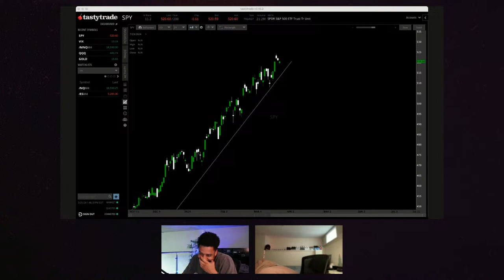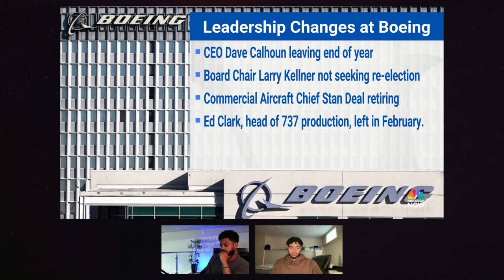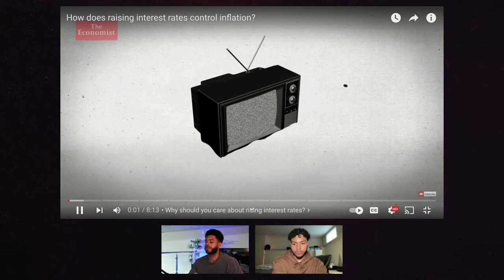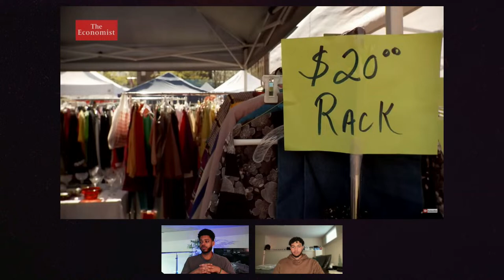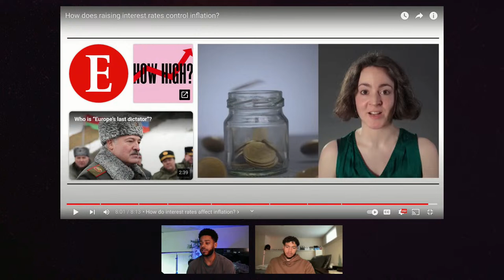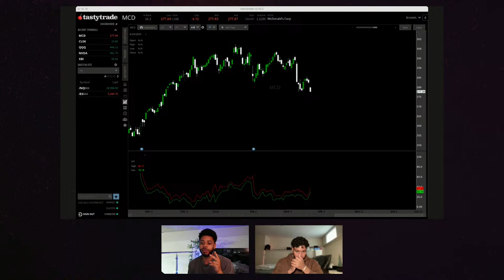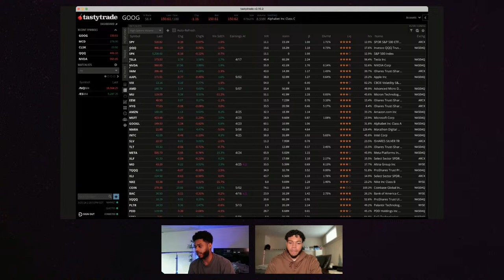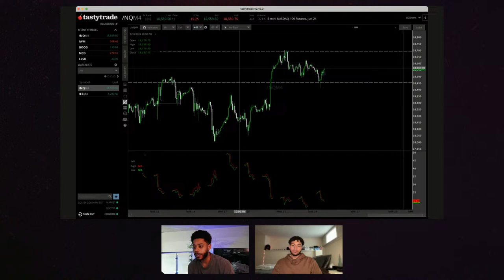Interest Rates and Future Outlook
Check out the Bad Trader stream to immerse yourself in the world of trading and markets! Every day our hosts explore trading stocks, indices, cryptocurrencies, futures, ETFs, and derivatives live on our show. We answer questions, show our portfolios and trade setups in real time, and share our own experiences as traders so you can better understand the real world of investing. For the full experience, you can download the Bad Trader app in the App Store and Google Play Store!